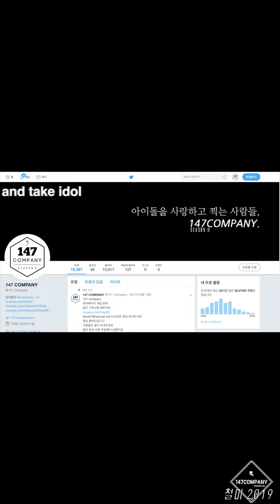WJSN Waiting 우주소녀 개별 대기+퇴장 190622 BY 147Company 행복페스티벌 직캠 fancam